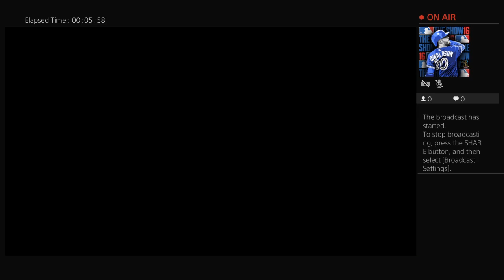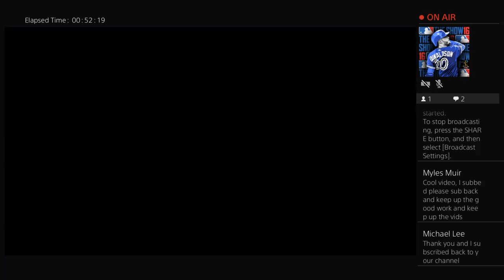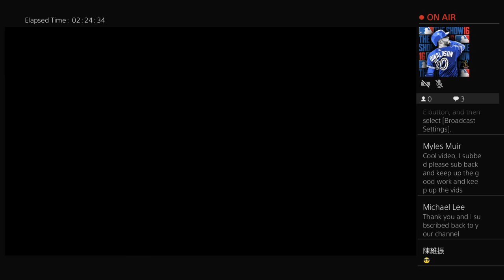Episode 195 Astros Franchise: Red Sox @ Astros March 6, 2018 *Spring training 2018 game #10*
Astros Franchise Spring Training is underway. Countdown to MLB the Show 18 18 days away. The following Franchise is CPU vs CPU Astros. Livestream schedule: Astros Franchise Monday, Tuesday, Wednesday, Panic and Spirits MyLeague Monday - Friday. Saturday and Sunday TBD Streams. My channel is all about doing MLB The Show franchise mode, NBA 2k MyLeague, NBA 2K18 NBA Today featured game of the day, and NHL 18 franchise mode. my roster for MLB the show is year to year saves from MLB 14 the show created by me with players from the movie Major League, my family and friends, couple of star players and from my favorite shows and an edited version of OSFM rosters with my created players. NBA rosters are legends, TV shows players and my friends and family.